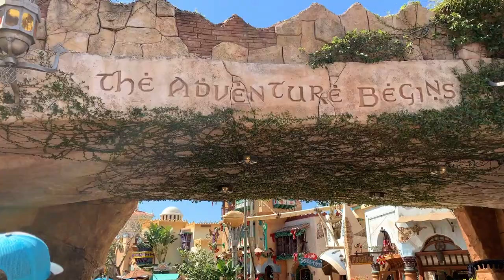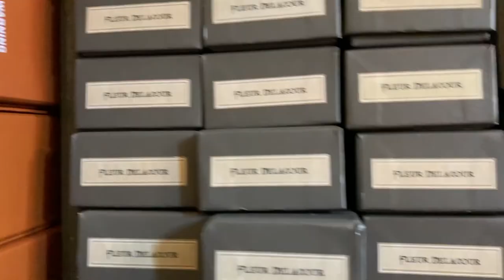Hampton University Tennis Spring Break Vlog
Hampton University tennis spring break 2019